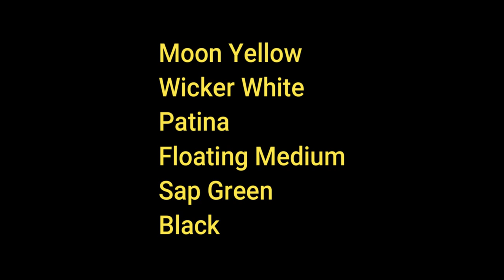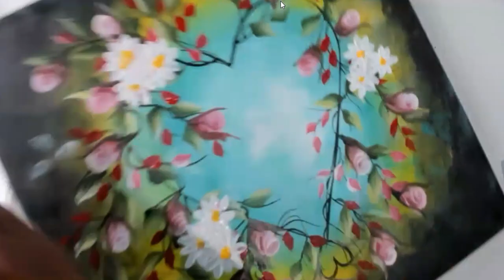Heart Shaped Wreath